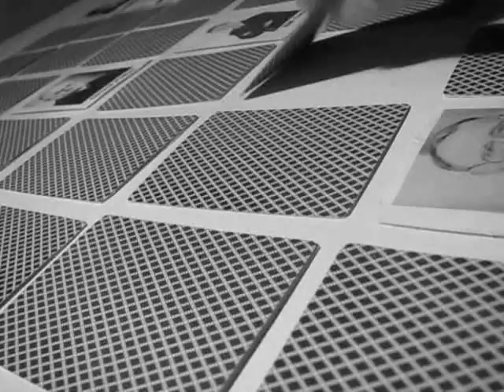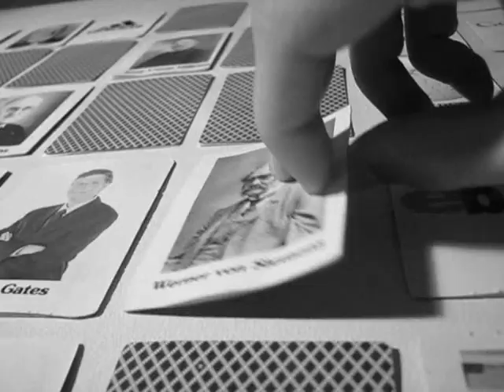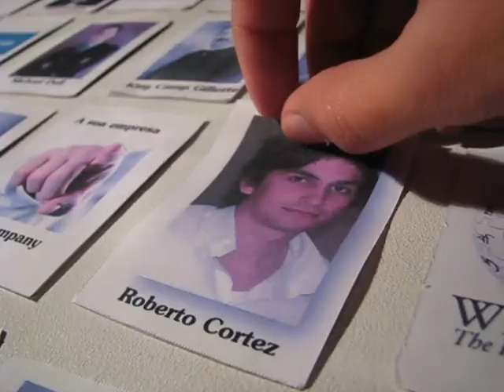O Jogo Empresarial / The Business Game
UPDATE EM 2023: deu certo.

Obrigado Roberto de 2012 que procuraste um caminho diferente para seguir os teus sonhos.

Obrigado a ti, que em 2023 estás a ler este texto, o teu apoio é fundamental na jornada.